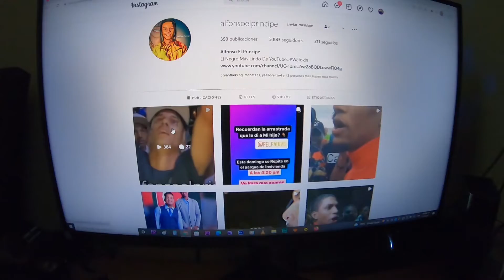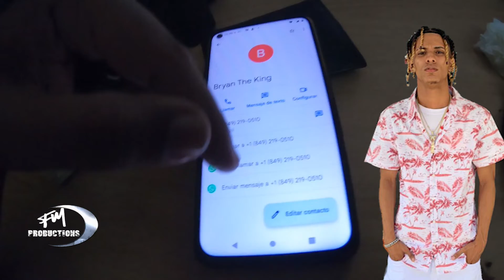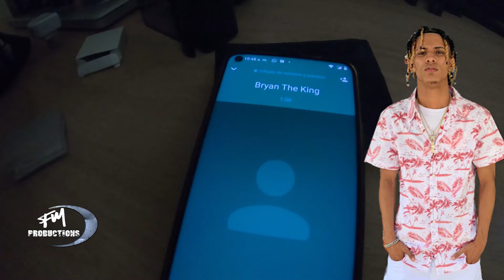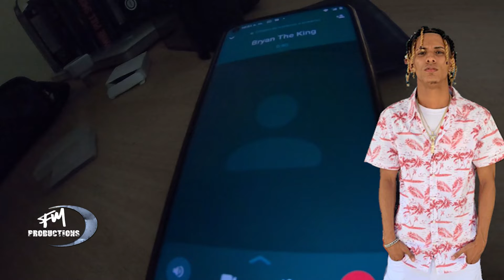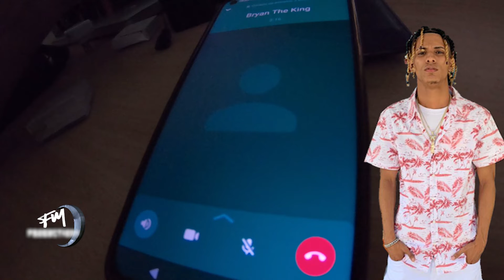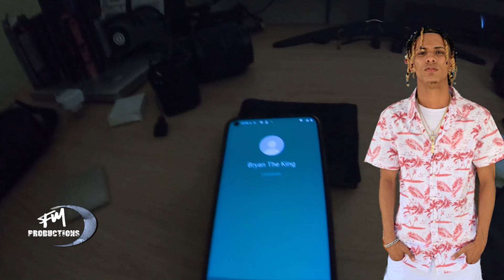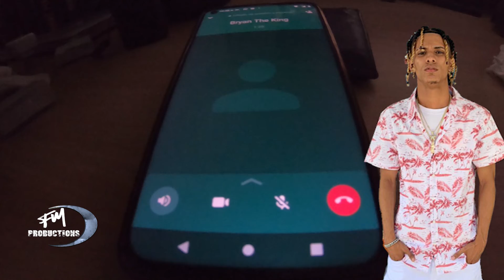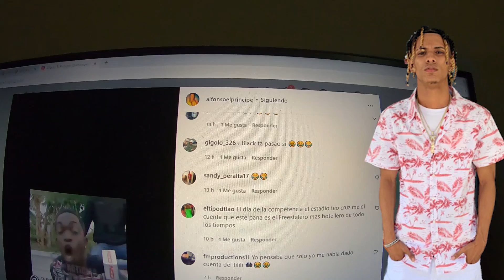👮 ORDEN DE ARRESTO 🚓 CONTRA BRYAN THE KING - PADRE DE J BLACK LO LLAMA (BROMA TELEFONICA)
Únete a la familia Fmproductions grupo de Wsapp.👍🚀